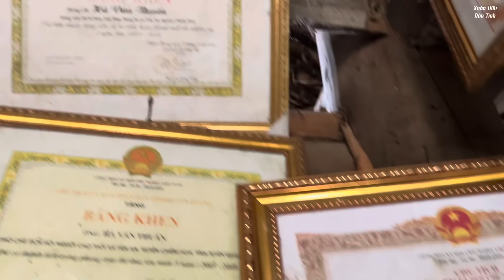Câu Chuyện Về Em Thu Hiền Hát Then Ở Chiêm Hoá Liệu Có Giống Như Lời Đồn NNDN Hà Thuấn Chia Sẻ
Rất nhiều lời đồn nói rằng em Thu Hiền cháu gái cuả nghệ nhân hát Then Hà Thuấn Ở Chiêm Hoá- Tuyên Quang đã chết! Liệu sự thật có phải như thế, hãy cùng Xuân Hữu làm sáng tỏ việc này nhé .

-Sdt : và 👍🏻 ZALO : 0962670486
💵 MBBank ; 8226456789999, Nguyễn Văn Hữu